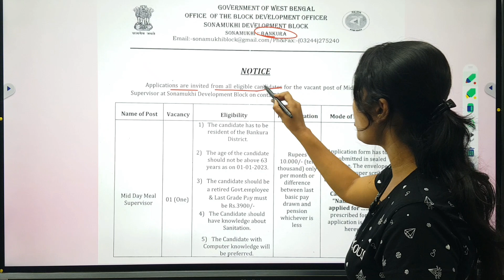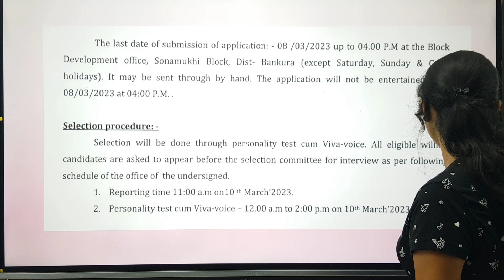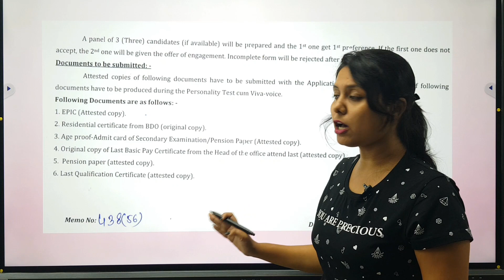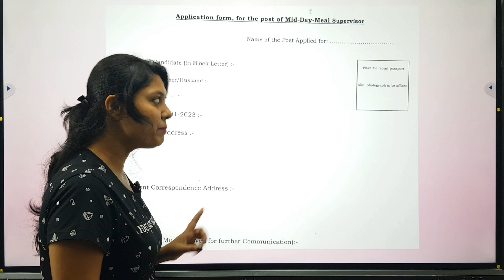icds helper exam preparation | icds worker and helper exam syllabus | icds helper exam strategy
pratishtha education and training
icds news today in west bengal

wbpsc icds supervisor main exam
icds result